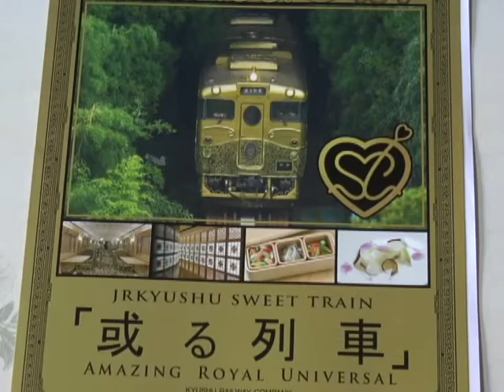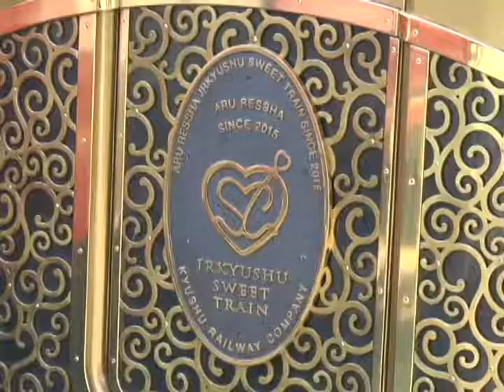或る列車試乗会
平成29年7月19日8月23日9月20日限定で或る列車が大分阿蘇間を運行します。